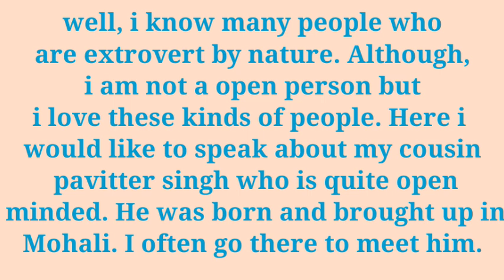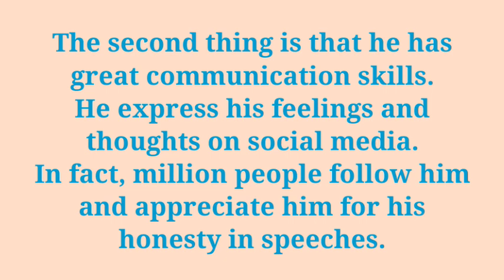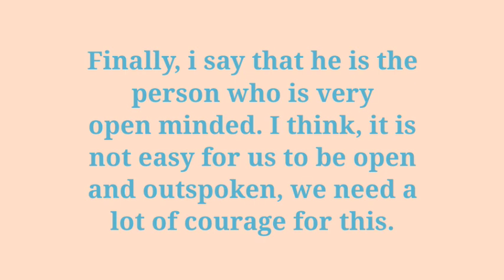A PERSON WHO IS VERY OPEN.... IELTS CUE CARD.. IELTS SPEAKING PART 2.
IELTS SPEAKING PART 2. A PERSON WHO IS VERY OPEN.
A PERSON WHO IS VERY FRANK.

LATEST CUE CARD OF IELTS SPEAKING PART 2.
2021 CUE CARD OF IELTS SPEAKING.